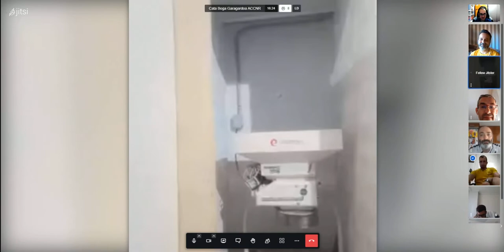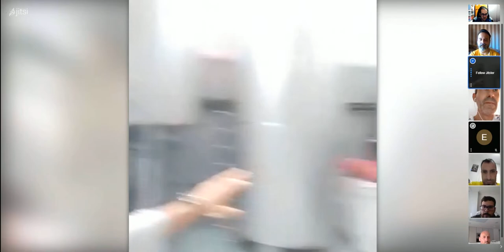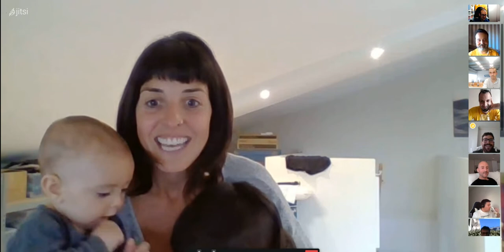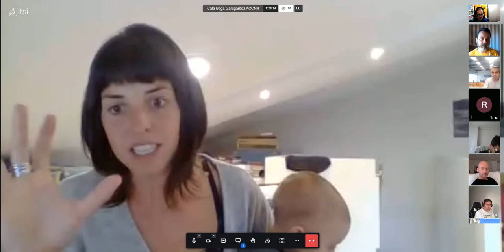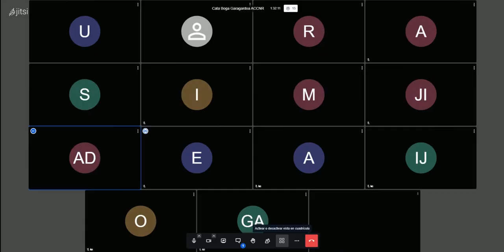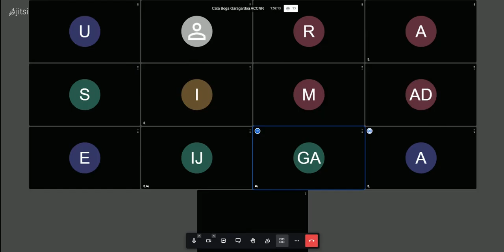Cata con Eneko y Alba de Boga Garagardoa (Cerveza sin gluten, trigo, Pastry Stout y sin alcohol).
Súper interesante cata online con Boga Garagardoa, con visita virtual a su fábrica y procesos muy interesantes en elaboración de cerveza, como son hacer sin alcohol, un proyecto muy interesante de trigo, cerveza sin gluten y Pastry stout.